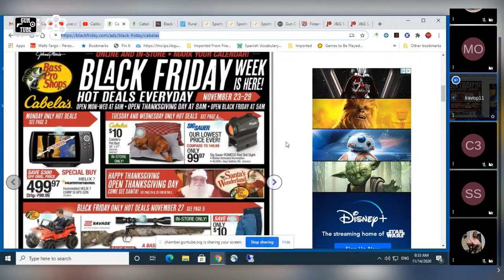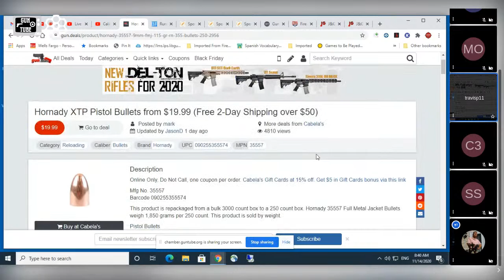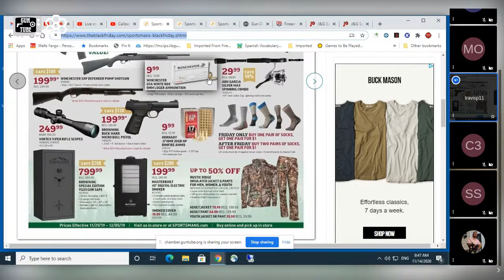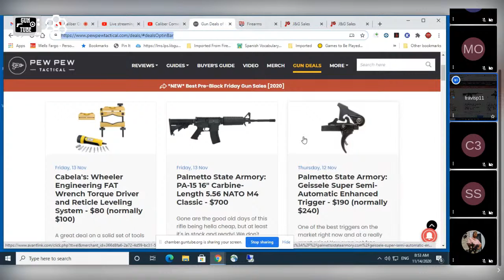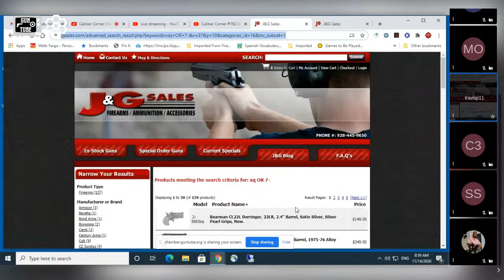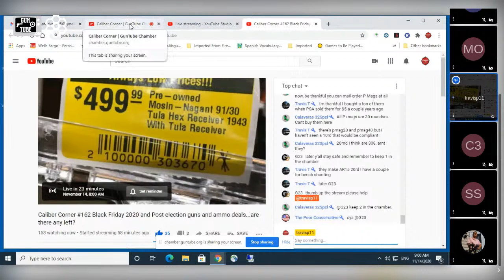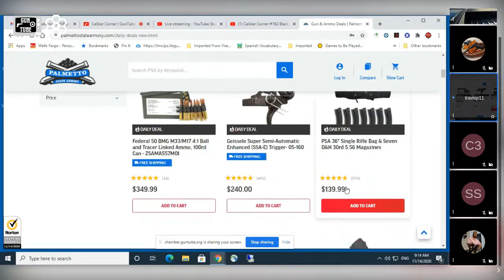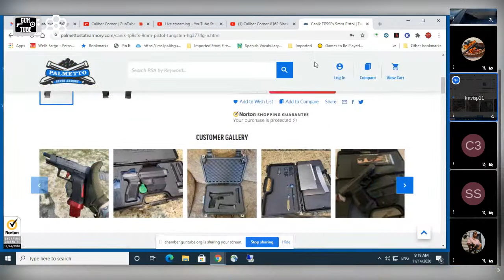Caliber Corner #162 Black Friday 2020 and Post election guns and ammo deals...are there any left?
Let us help you find some great deals on guns and ammo in our post election environment. WIth Black Friday 2020 just around the corner, let´s see if any great gun deals are out there.

The Greatest Pawn Shop in the Great Plains!!
SS Pawn (Ask for Stan!)
Lexington, Nebraska 68850

Guntube.org: travisp11
Gunstreamer: travisp11
UGEtube: travisp11